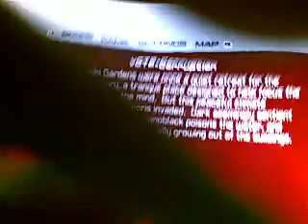Unreal glitch in Unreal III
hahahahaa